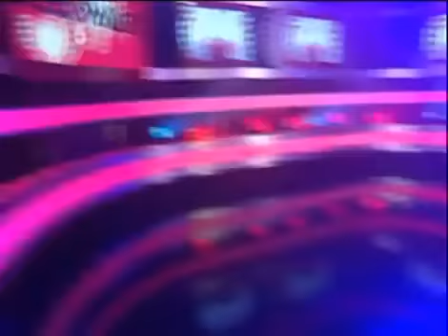JEDWARD INTERVIEW AND SINGING LIPSTICK ON CHANNEL 5 OK TV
FIRST SINGING OF LIPSTICK ON UK TV